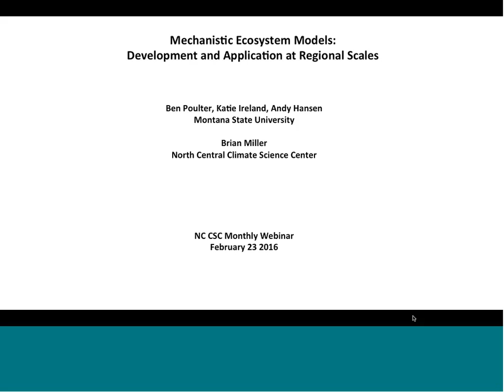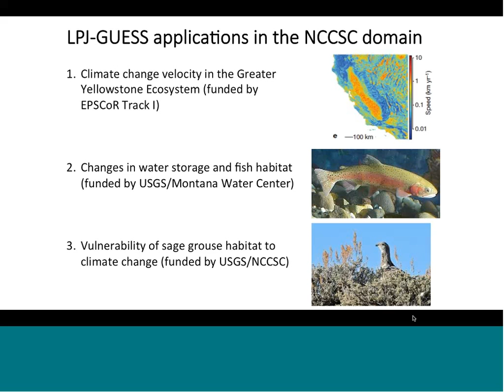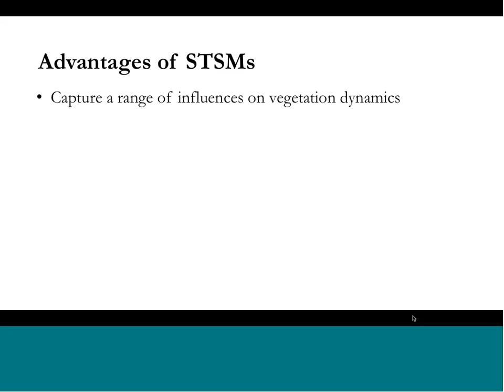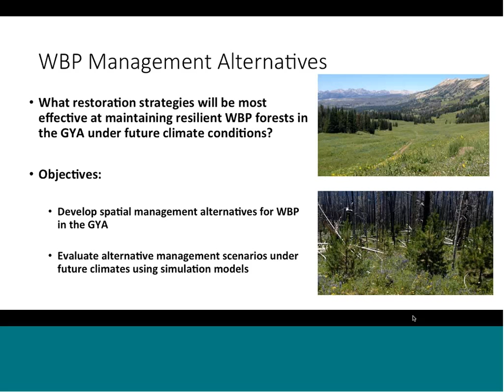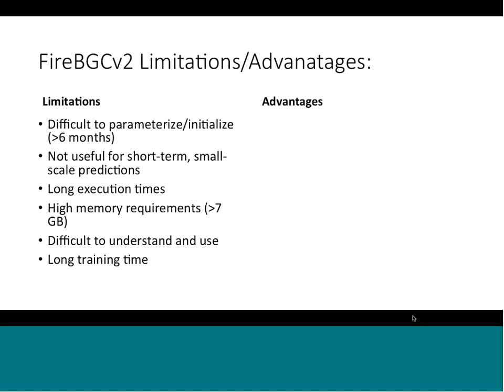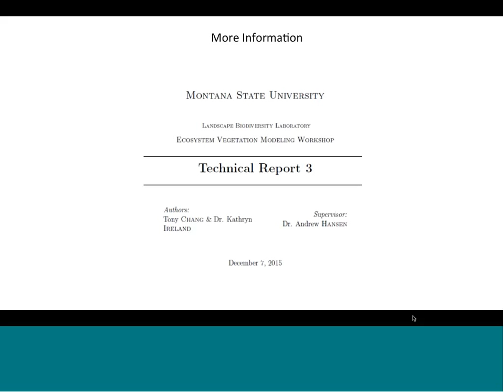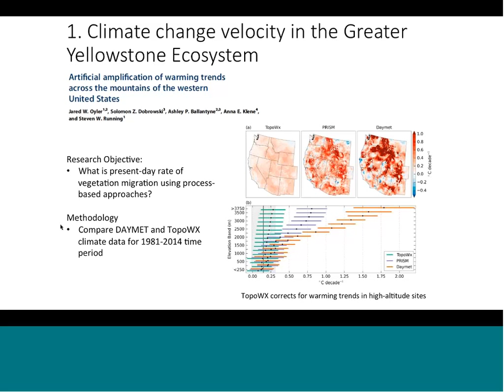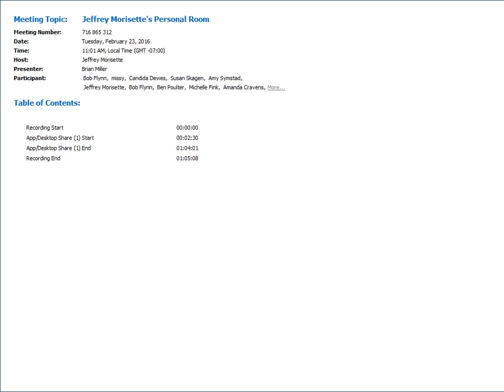2015 Feb 23 Monthly Check in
Synopsis of Ecosystem Vegetation Modeling Workshop - Andy Hansen, Montana State University

A collaborative NC CSC and Montana EPSCoR ecosystem modeling workshop which focused on Fire-BGC, LPG-GUESS, state and transition models, modeling philosophy, potential applications, pitfalls, and training in ecological modeling was held in December 2015. Andy Hansen will give a synopsis of the workshop.